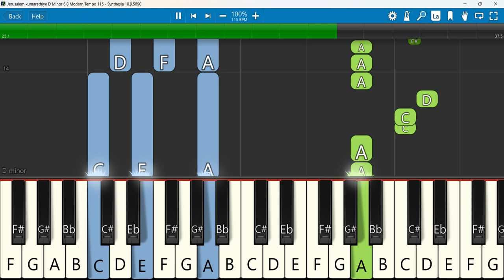Jerusalem kumarathiye Keyboard Notes D Minor 6/8 Modern Tempo 115 | எருசலேம் குமாரத்தியே | Israel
Jerusalem kumarathiye - Pr.Israel
 Keyboard Notes